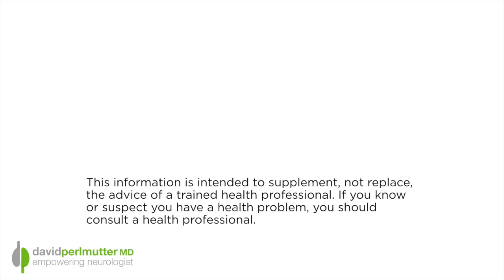Childbirth and the Microbiome - with and Toni Harman | The Empowering Neurologist EP. 44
As many of you know, one of the central themes of my recent book, Brain Maker, deals with the importance of method of birth in terms of seeding an infant’s microbiome. We now know, moving ahead, that even issues like immunity and inflammation later in life are significantly impacted by how a child is born.

As I did discuss in the book, work by Dr. Maria Dominguez-Bello at New York University centers on this fundamental event in a person’s life, if and how a baby passes through birth canal. Importantly, she seeks to understand how this exposure inoculates the newborn child with the seeds for his or her future microbiome.

In today’s interview, I speak with Toni Harman.

Toni is a filmmaker and, with her husband, Alex Wakeford, she created a fascinating film, Microbirth, that focuses on just this exact topic (the importance of how we are born).

Now, with her new book, The Microbiome Effect, Toni does a deep dive and explores the possible health consequences related to cesarean section versus vaginal birth, in terms of the microbiome. The book is fascinating and we are going to jump right in.

From Amazon.com:

At least two amazing events happen during childbirth. There's the obvious main event, which is the emergence of a new human into the world. But then there's the non-human event that is taking place simultaneously, a crucial event that is not visible to the naked eye, an event that could determine the lifelong health of the baby. This is the seeding of the baby's microbiome, the community of ‘good' bacteria that we carry with us throughout our lives. The seeding of the microbiome, along with other processes including breastfeeding, kickstarts the baby's immune system and helps to protect the infant from disease for its entire lifetime. However, with interventions like use of synthetic oxytocin, antibiotics, C-section and formula feeding, this microbial transfer from the mother to baby is interfered with or bypassed completely. Emerging research shows that bacteria are absolutely vital for human health, and imbalances in the human microbiome significantly contribute to chronic non-transmissible diseases.

Drawing on the extensive research they carried out for their documentary film Microbirth, authors Toni Harman and Alex Wakeford reveal a fascinating new view of birth, and how microscopic happenings can have lifelong consequences, both for ourselves, our children – and our species as a whole.

I'm certain you'll enjoy today's discussion.